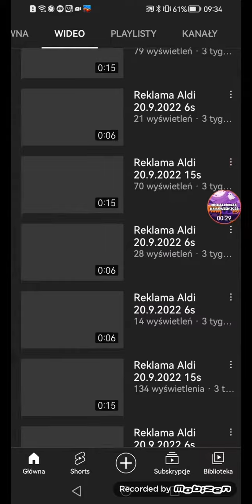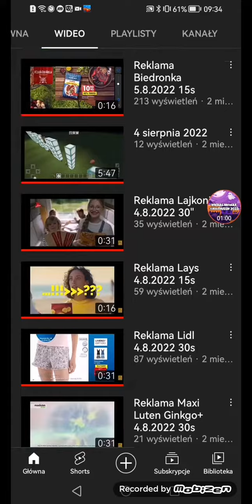Jak to braknie na kanale: 🎃 Michał Nowak (HALLOWEEN 2022)🎃